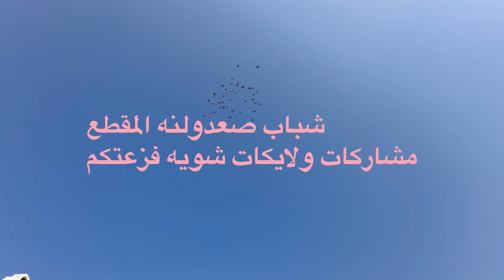اول فكه للحبريات وصيد زوج طيور غريبه